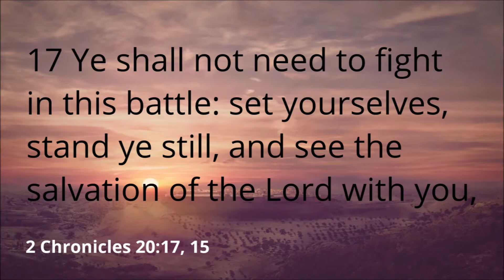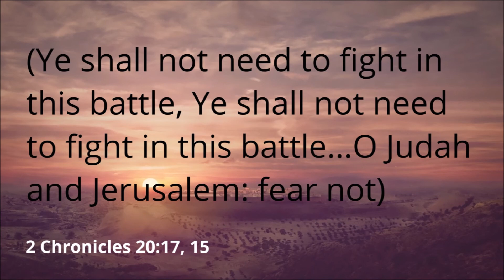2 Chronicles 20:17, 15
2 Chronicles 20:15–17 —  And he said, Hearken ye, all Judah, and ye inhabitants of Jerusalem, and thou king Jehoshaphat, Thus saith the LORD unto you, Be not afraid nor dismayed by reason of this great multitude; for the battle is not yours, but God’s. 16 To morrow go ye down against them: behold, they come up by the cliff of Ziz; and ye shall find them at the end of the brook, before the wilderness of Jeruel. 17 Ye shall not need to fight in this battle: set yourselves, stand ye still, and see the salvation of the LORD with you, O Judah and Jerusalem: fear not, nor be dismayed; to morrow go out against them: for the LORD will be with you.